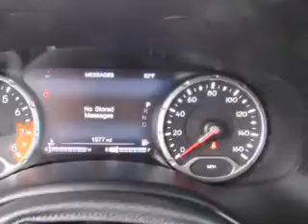2015 Jeep Renegade - Syracuse NY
Year: 2015
Make: Jeep
Model: Renegade
Trim: Trailhawk
Engine: 2.4 L, 4 cylinder
Transmission:
Color: Red
Mileage: 1977
Address:
960 Hiawatha Blvd W